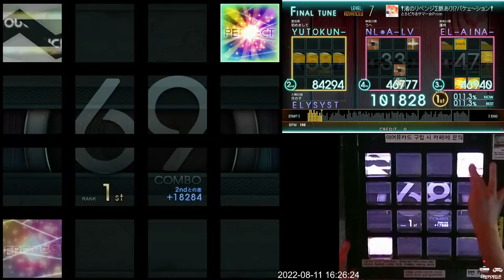[Jubeat Ave.] †渚のリベンジΣ脈あり!?バケェ～ション† ADV EXC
Jubeat Ave.
Lv. 7
Location: The Bunker Gamezone
Player: ELSYST